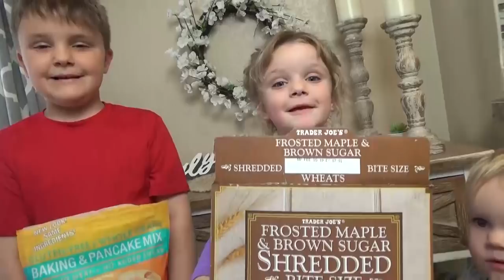OUR INSTAGRAM FOLLOWERS CONTROLLED OUR DAY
We let Instagram make all our decisions for one day! They made some great choices!!